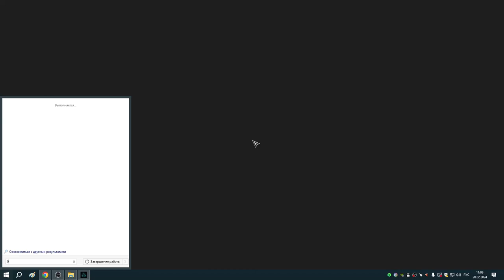150 Контора Незримых и сокровища Парижа